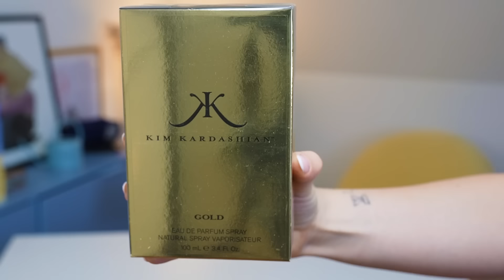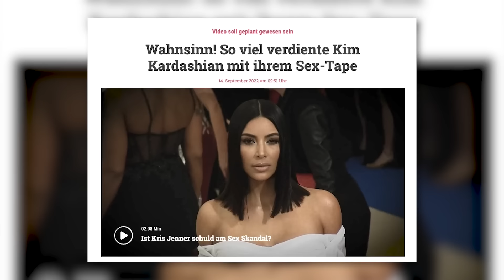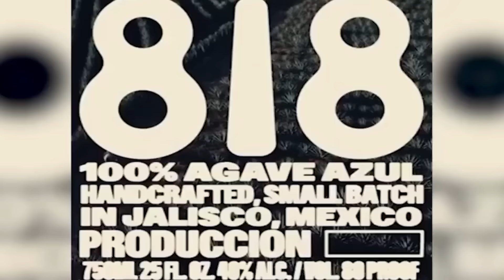Ich kaufe ALLE Kardashian/Jenner Produkte (damit du's nicht musst)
werbung | Gönn' dir deine verdiente MeTime und entdecke deinen Körper neu! Mit dem LELO